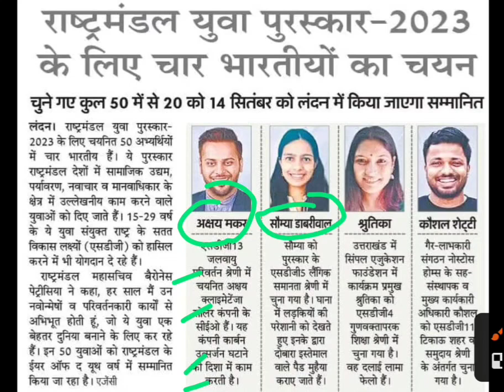राष्ट्रमंडल युवा पुरस्कार के लिए 4 भारतीय का चयन,commanwealth games yuva award latest news today